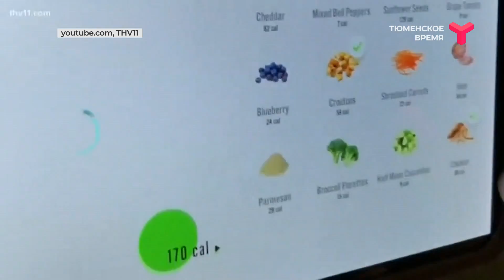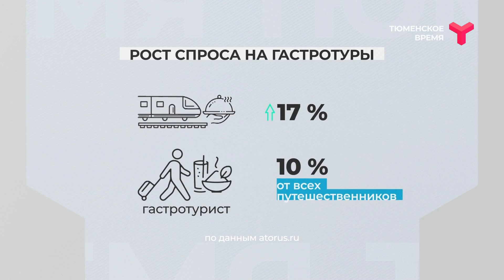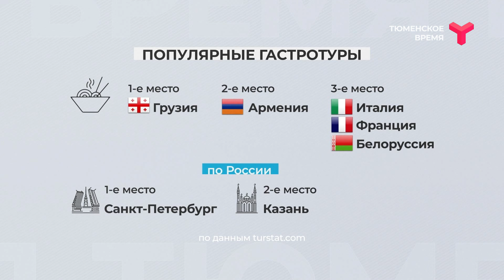Вечерний хэштег, часть 2. Тренды в ресторанном бизнесе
За 2020 год число заведений общепита с доставкой еды на дом или до офиса в городах-миллионниках выросло на 123 %. Однако каковы тенденции после снятия ограничений из-за пандемии? И что ждёт индустрию в будущем? Обсудили с экспертами